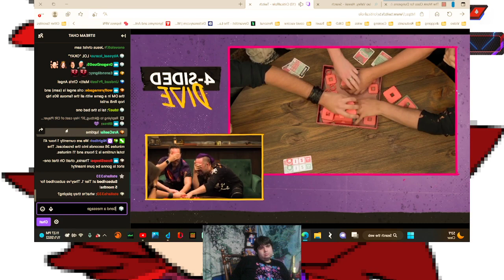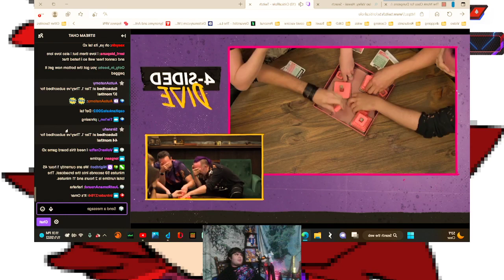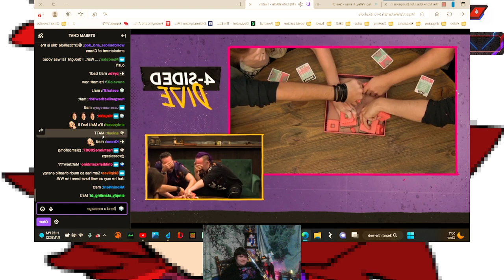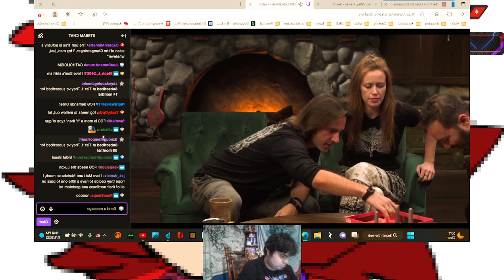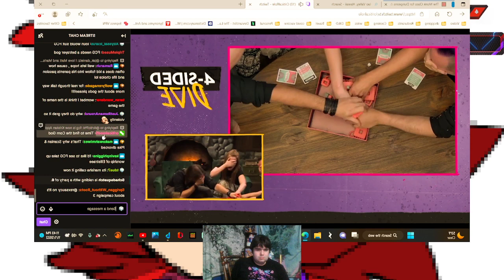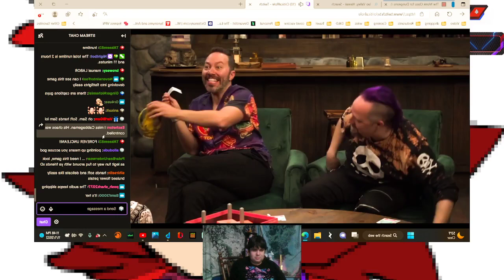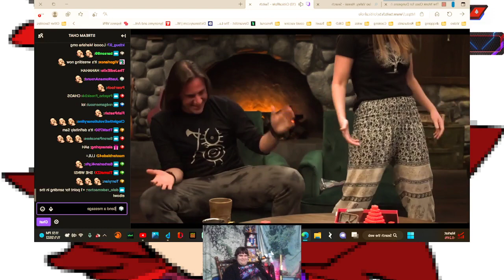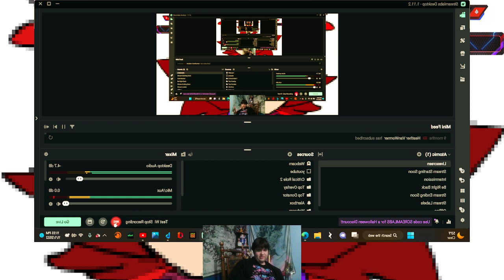4-Sided Dive episode 8 Reaction Part 2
4-Sided Dive is a @Critical Role   show that air at the start of every month where cast members discuss the previous month's Critical Role episodes, answer questions of the fandom & play some games. In this part 2 of 4-side 8th episode, the MOST chaotic tabletop came is played.